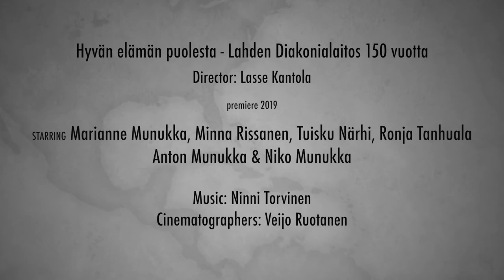Traileri Hyvän elämän puolesta 2018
Elokuva tulossa 2019
Ohjaus Lasse Kantola

Pääosissa:
Minna Rissanen, Marianne Munukka, Tuisku Närhi, Ronja Tanhula, Anton Munukka & Niko Munukka

Trailerin musiikki: Ninni Torvinen

Kuvaus: Veijo Ruotanen